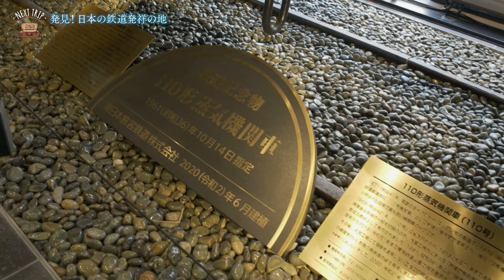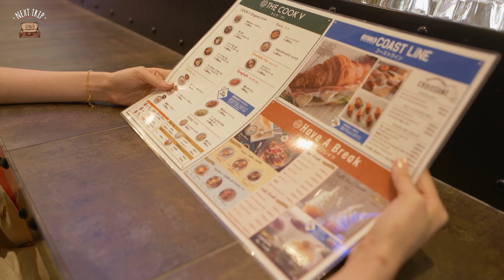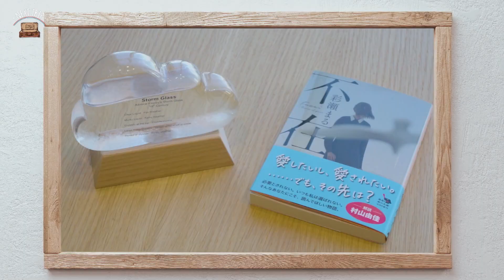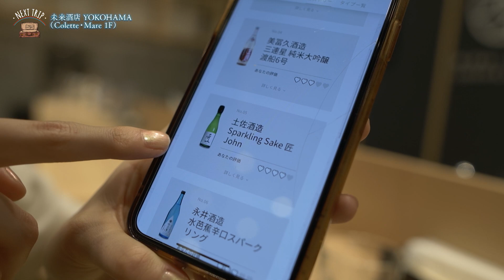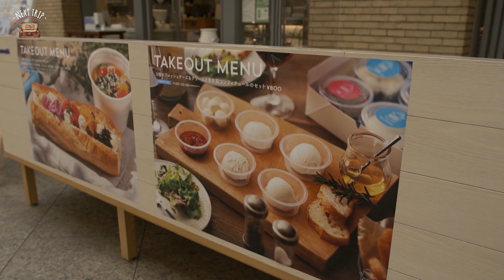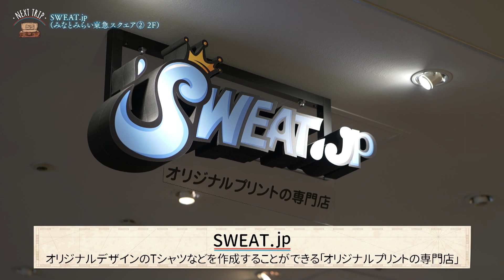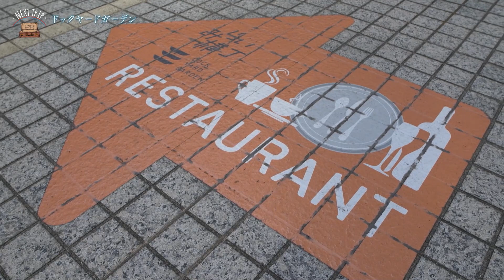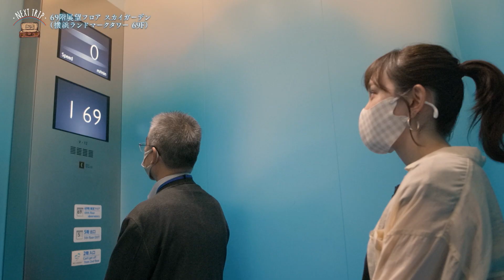【見逃し配信中】「NEXT TRIP ～横浜 みなとみらい・中央編～」【BS12】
【BS12は全国無料テレビ放送】
「NEXT TRIP ～横浜 みなとみらい・中央編～」

📺BS12 トゥエルビを見るには？
女優・尾碕真花（おさきいちか）が日本有数の港町、横浜 みなとみらいの中央エリアを訪ねます。数々の人気ドラマのロケ地としても話題となり、今年の4月には、日本初・世界最新の都市型ロープウェイ、「YOKOHAMA AIR CABIN」が運行開始するなど、今さらに注目が高まっているのがこの横浜 みなとみらい。今回の旅人・尾碕真花がその「YOKOHAMA AIR CABIN」を体験する他、鉄道や船の歴史にも触れ、過去と未来が共存するみなとみらいの魅力をすみずみまで満喫します。グルメに景色にショッピング。みなとみらいの「今」をご紹介します。

出演：尾碕真花（おさきいちか）
2012年「第13回全日本国民的美少女コンテスト」審査員特別賞を受賞。スーパー戦隊シリーズ「騎士竜戦隊リュウソウジャー」でブレイク！ 今後も注目作品への出演が続く若手女優。